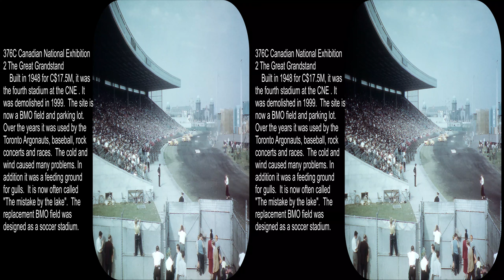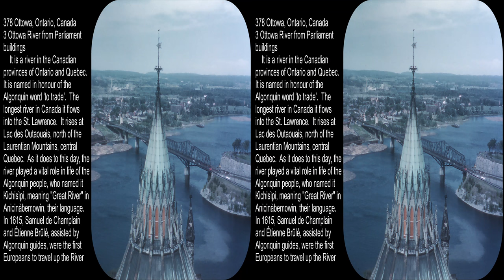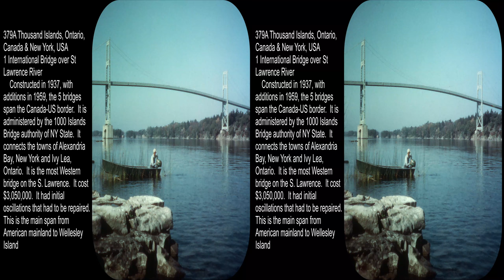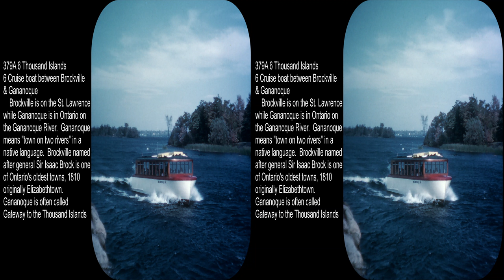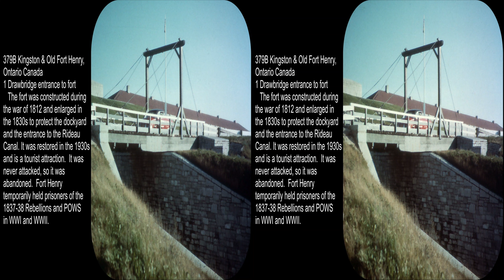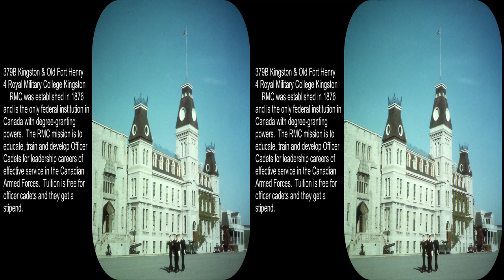View Master Ontario Canada 3D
These 4 reels cover the Canadian National Exposition, Toronto, Ottowa, and The Thousand Islands.  Most of the pictures were probably created in 1946, but this can not be completely confirmed.  The Exposition pictures may be from 1948.  The photographers are unknown.